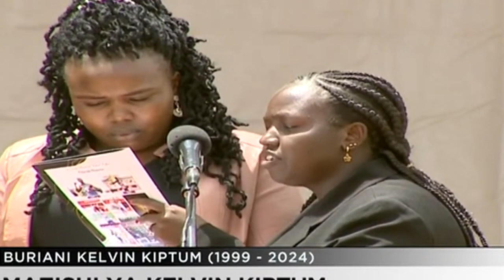Kelvin Kiptum's wife Asenath Rotich mourns her husband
nimepotesa mpenzi wa karibu sana